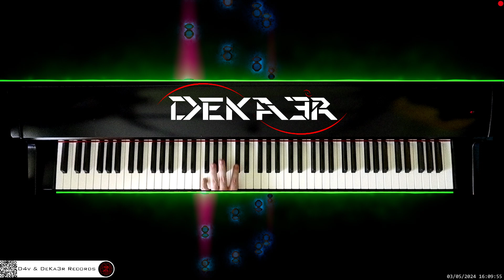🔴 irl 🎹 CODE • Piano Music